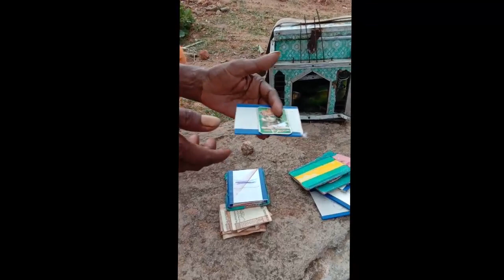అబద్ధాలా..... చిలక జ్యోతిష్యడు